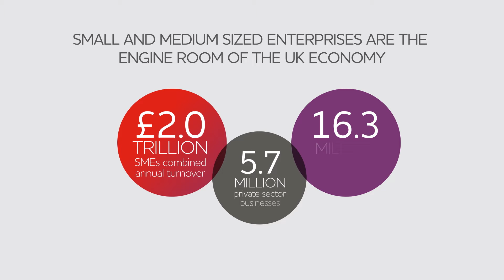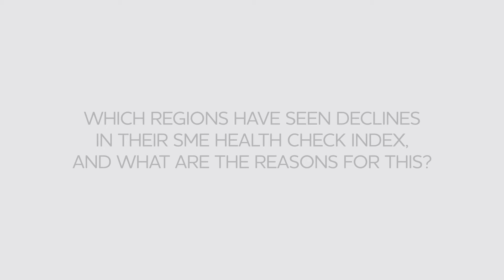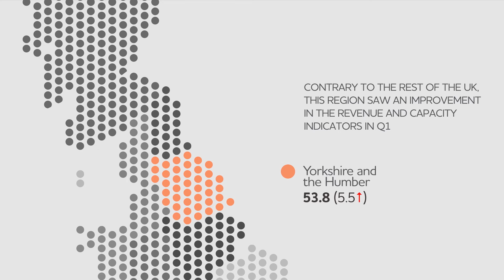The SME Health Check Index Q1 2019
About the SME Health Check Index – complied by CYBG and Cebr

The SME Health Check Index is designed to measure small business performance and the business and macroeconomic environment within which SMEs operate. The Index includes measures that can be directly linked to SME performance as well as components that relate to the wider economy. Specifically, the following measures are included:

Business costs, capacity, confidence, employment, Gross Domestic Product (GDP), Lending, Net Business Creation and Revenue.